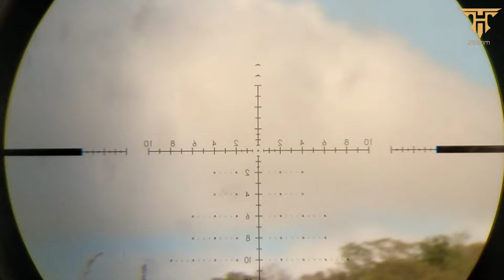Caçada com leviathan ,tirando a poeira do cano